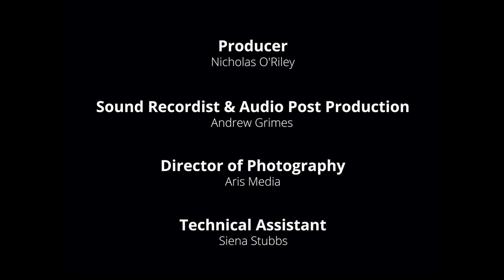Yolngu Radio Coronavirus Q&A Special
Filmed at the Yirrkala Art Center, North East Arnhem Land in the Northern Territory. The panelists are:
Merrkiyawuy Ganambarr-Stubbs // Yirkala Community School
Rarrtjiwuy Melanie Herdman // Miwatj Health Aboriginal Corporation
Dr. Paul Spillane // Gove District Hospital
Jim Rogers // Department Of Chief Minister
Barayuwa Mununggurr // Laynhapuy Homelands Aboriginal Corporation
Sergeant Stephen Nalder // Nhulunbuy Police